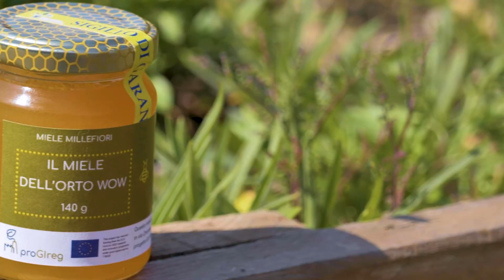Trailer Nature-Based Urban Regeneration on edX